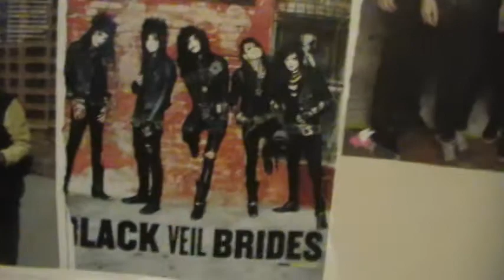My Thoughts On... Rebecca Black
I'm Starting my first official series called "My Thoughts On"
I hope you guys like it :3